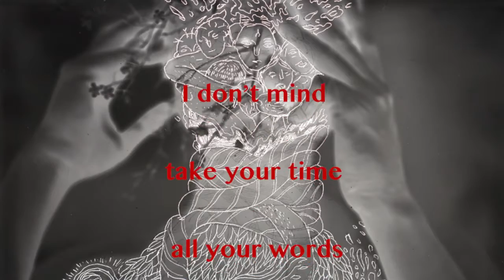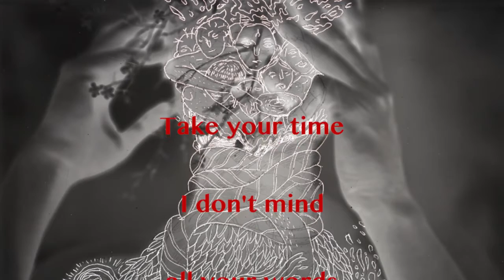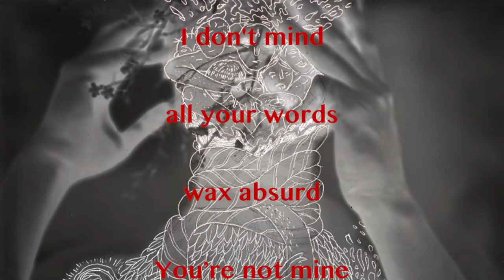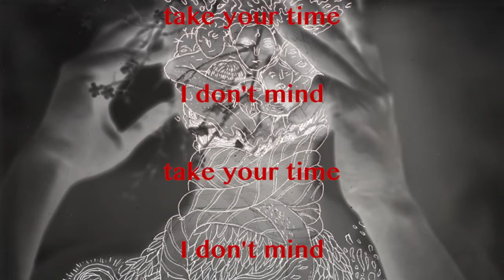Porcelain (Lyric Video)